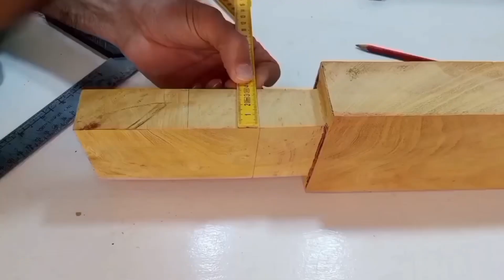FAÇA ISSO E GANHE MUITO DINHEIRO!ITEM SUPER VALORIZADO!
Neste vídeo eu mostro como fazer um banco de madeira rústica para sua vasa,ou para vende ganhar muito dinheiro.